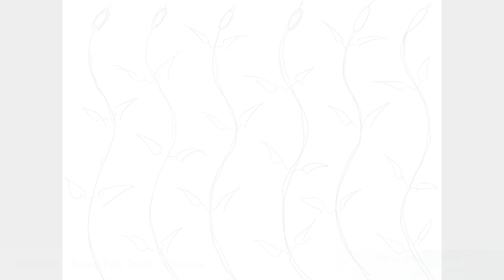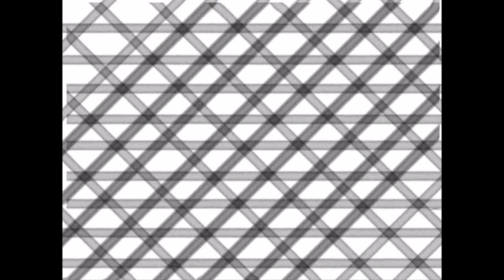SIA Romania 2014 Finalist: Stuffain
Proiectul STUFFAIN valorifică o resursă naturală specifică zonei Deltei Dunării și transformă un meșteșug local într-o sursă de venit pentru locuitorii comunei Murighiol, județul Tulcea. Recoltarea stufului și prelucrarea acestuia pentru piața de materiale de construcții are o cerere ridicată pe piața internă și cu precădere pe piața externă, constituind o alternativă la activitățile economice din Delta Dunării (turism și pescuit, care se desfășoară cu precădere în perioada de primăvară-vară).